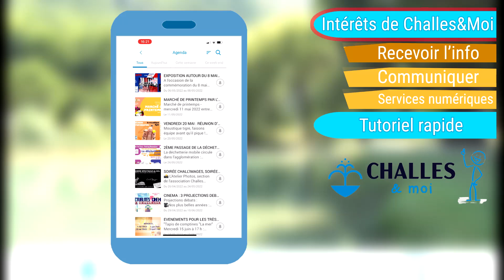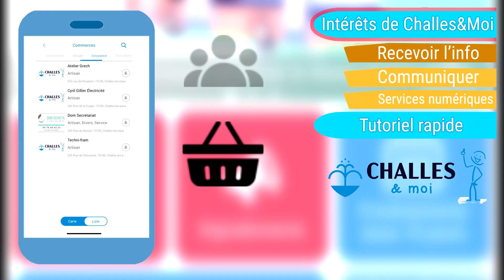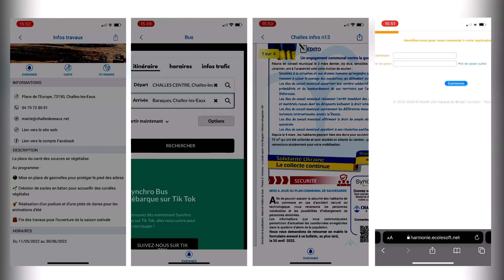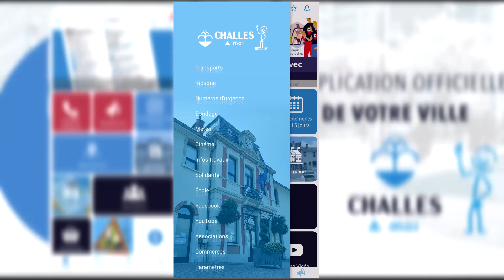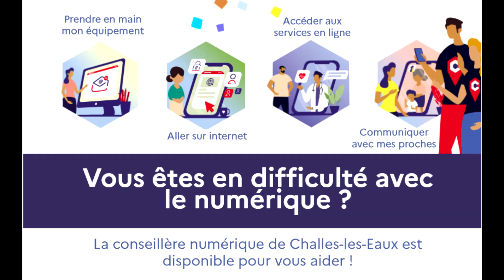Challes&Moi : l'application de la ville 📱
Challes&Moi
Télécharge l'application mobile de la ville :

📖 Chapitres :
0:00 Introduction
0:21 Informer
1:21 Communiquer
2:00 Services numériques à dispositions
2:45 Tutoriel
3:57 Outro

Développée par l'entreprise française Lumiplan en collaboration avec la commune de Challes-les-Eaux, cette application citoyenne permet aux habitants de savoir ce qui se passe sur le territoire en temps réel mais aussi de communiquer avec la commune et les acteurs locaux comme les commerces et associations.
Elle permet enfin un accès aux différents services numériques utiles aux challésiens.